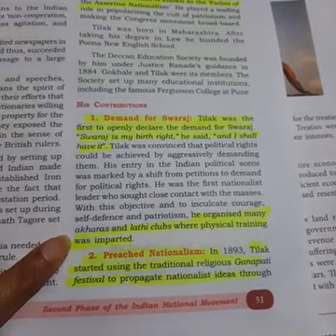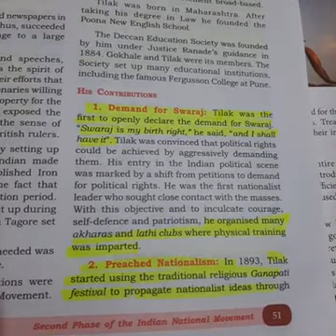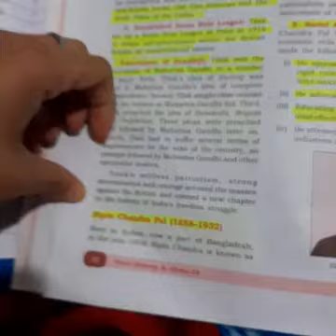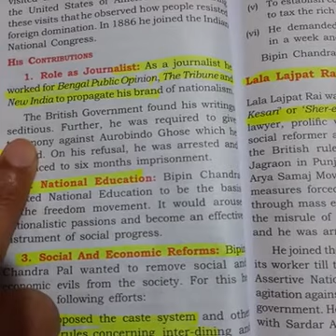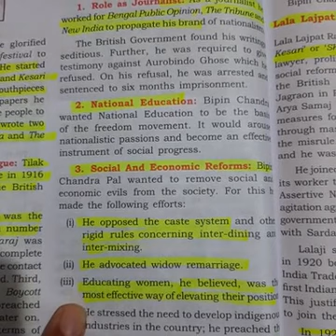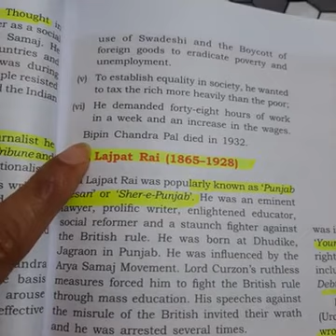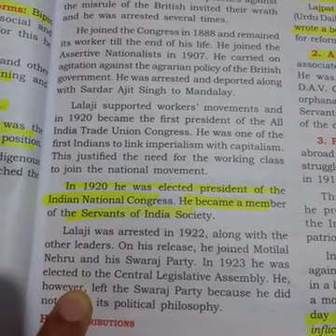10 History Civics new YouTube update in English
10 History Civics new YouTube update in English
 Ch 4 Part 2